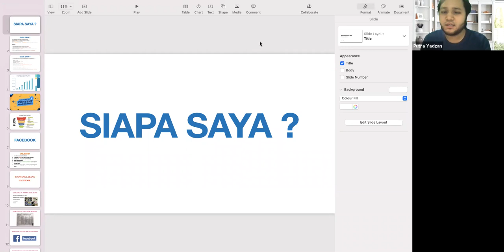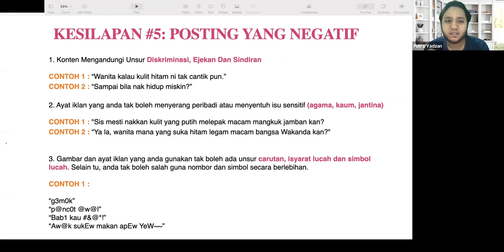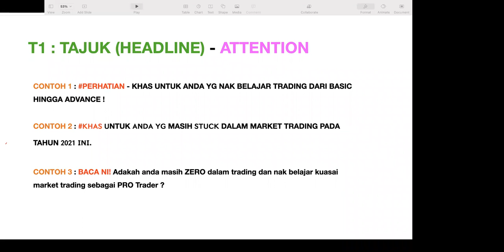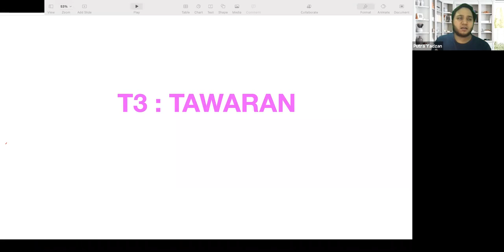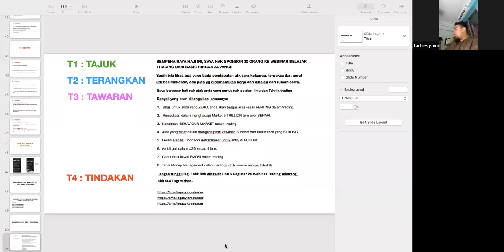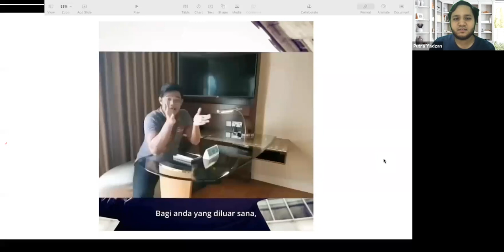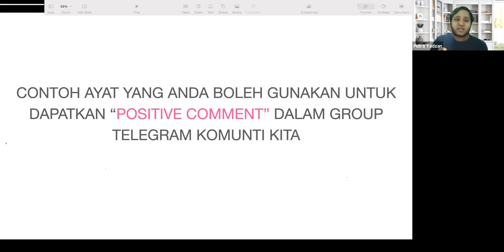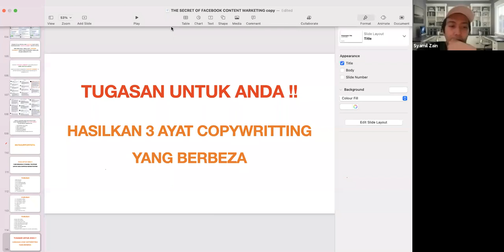Kelas Marketing IB - 21 Julai 2021